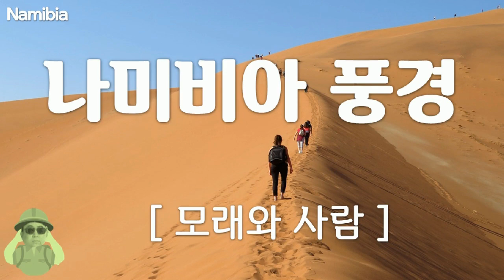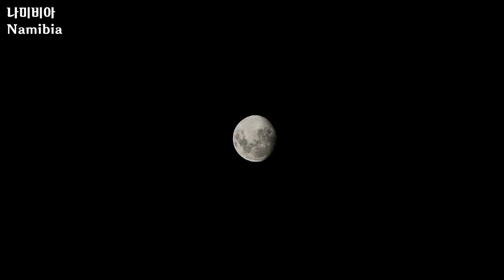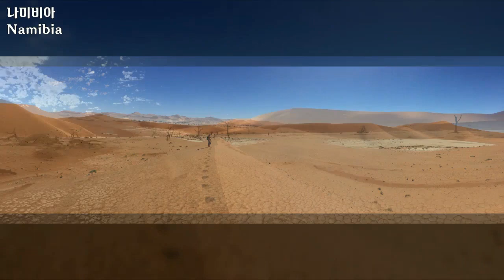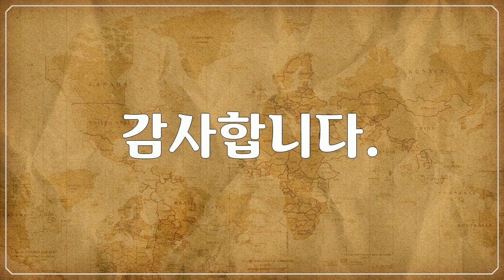나미비아, Namibia - 자연풍경, Nature landscape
1만개 이상의 다양한 컨텐츠들을 목록별로 구분하여 재생목록에 정리하였습니다.